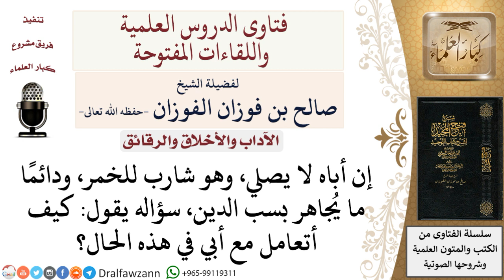كيف يتعامل الابن مع الأب التارك للصلاة، الشارب للخمر، والمجاهر بسب الدين؟ لمعالي الشيخ صالح الفوزان